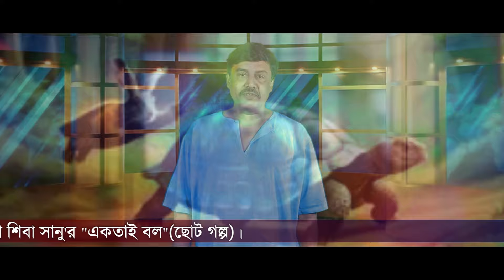একতাই বল | জনপ্রিয় চলচ্চিত্র অভিনেতা শিবা সানু | পরিকল্পনা ও পরিচালনা ইথুন বাবু